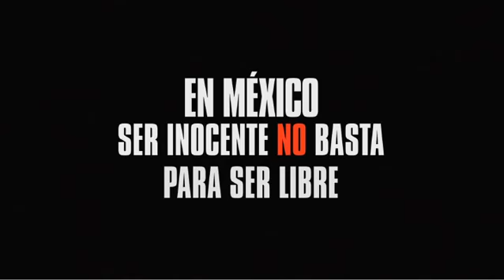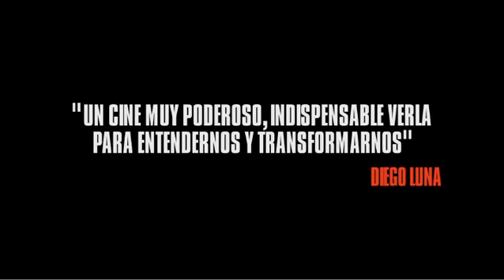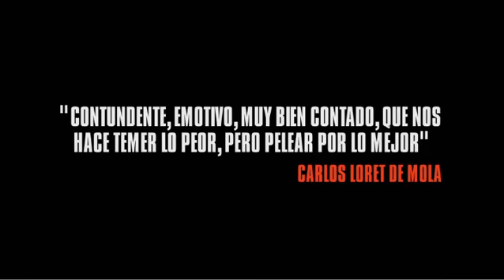Presunto Culpable Trailer